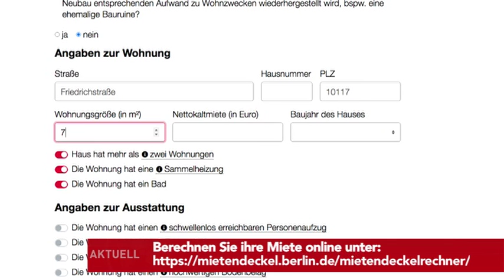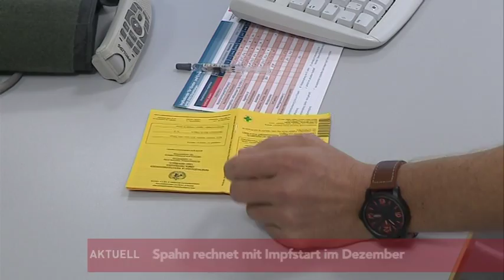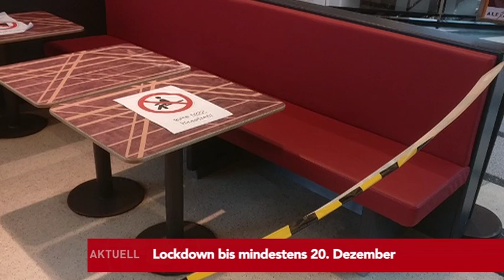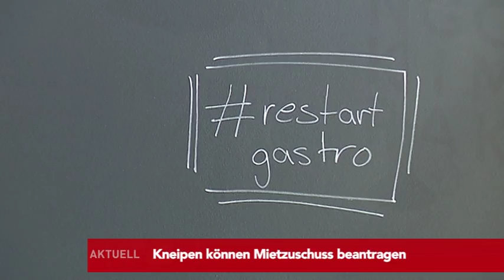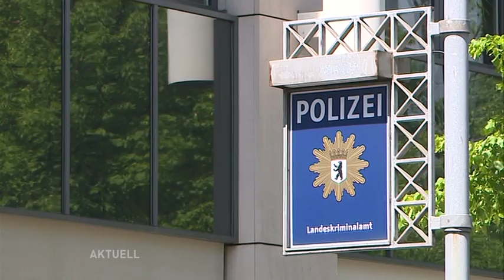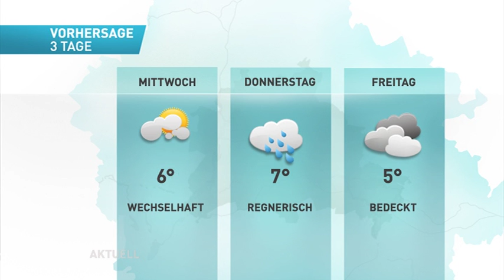Mietendeckel startet Phase Zwei: Was muss man als Mieter nun tun? // Die tv.berlin News vom 23.11.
Die Themen heute:

Mietendeckel startet Phase Zwei
Immobilienkonzerne kündigen Investitionsstop an
Spahn rechnet mit Impfstart im Dezember
Fast jedes 4. Krankenhausintensivbett mit Covid-Patient belegt
Lockdown bis mindestens 20. Dezember
SPD-Länder wollen Böllerverbot an Silvester
Silvesterparty am Brandenburger Tor abgesagt
Kneipen können Mietzuschuss beantragen
Vermisster 12-Jähriger womöglich in Berlin
Und Schraubenfalle im Grunewald entdeckt